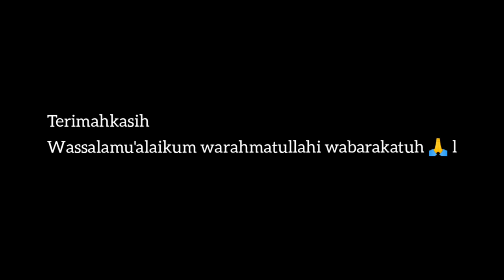Permainan APE Mengembangkan bahasa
Permainan APE yang bisa mengembangkan bahasa